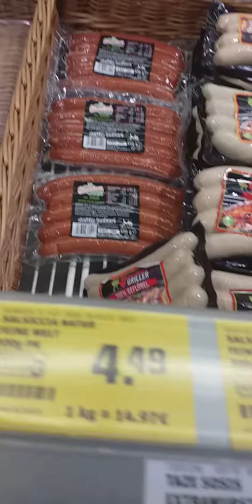SAUSAGES IN SUPERMARKET